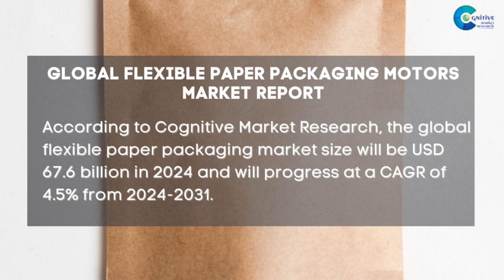Flexible Paper Packaging Market Report 2024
Flexible Paper Packaging Market Report 2024 | Forecast, Market Size & Growth

Report Insights: According to Cognitive Market Research, the global flexible paper packaging market size will be USD 67.6 billion in 2024 and will progress at a compound annual growth rate (CAGR) of 4.5% from 2024 to 2031.